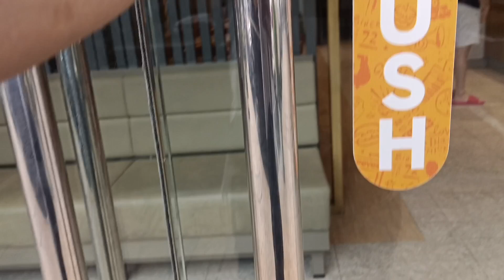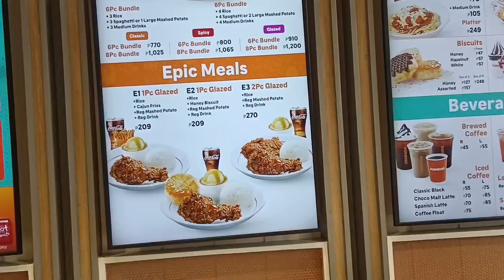MUKBANGIN NATIN SI POPOYES